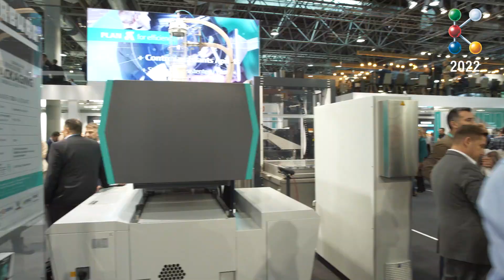K 2022: Highlight tour through Hall 13 (Part 1)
We take you on virtual tours through the exhibition halls.